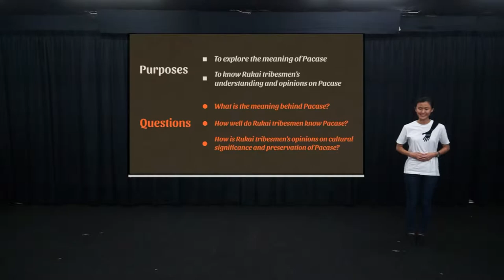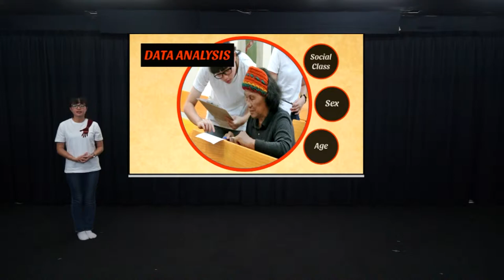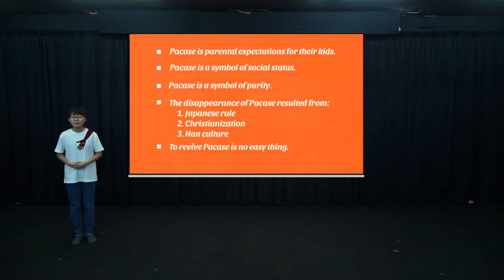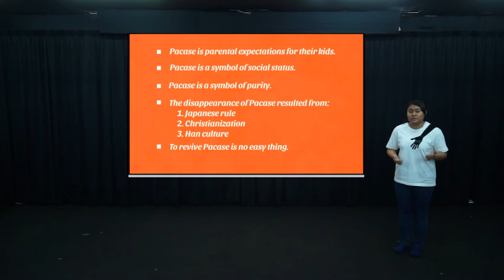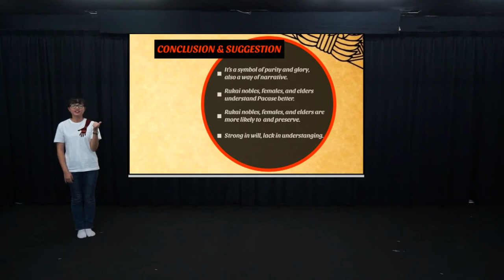1-107-07-第一名-007_外語群_中山學校財團法人高雄市中山高級工商職業學校_My Copyright Pacase- The Traditional Tattoo